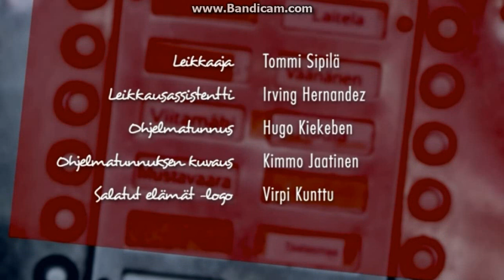Salkkarit - Monica ja Eva suutelevat (2015)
Joo elikkäs miten mahtaa Camilla ja Sebastian tähän suhtautua?
      KAIKKI OIKEUDET MTV:lle